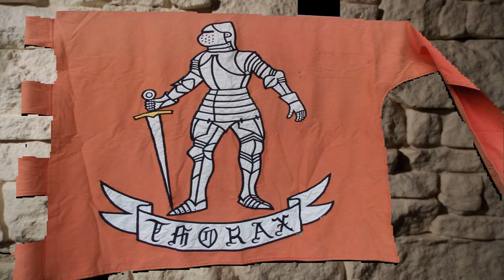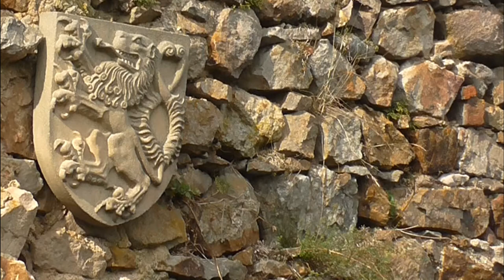THORAX - skupina historického šermu -THORAX group of historical fencing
Scénický a divadelní spolek historického šermu THORAX v roce 2017
THORAX group of historical fencing - 2017